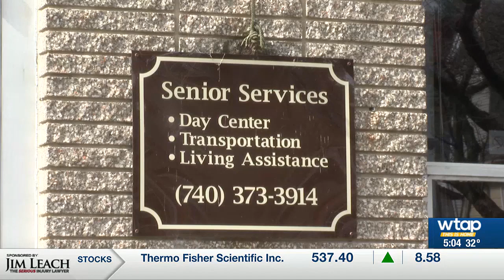Law enforcement appreciation